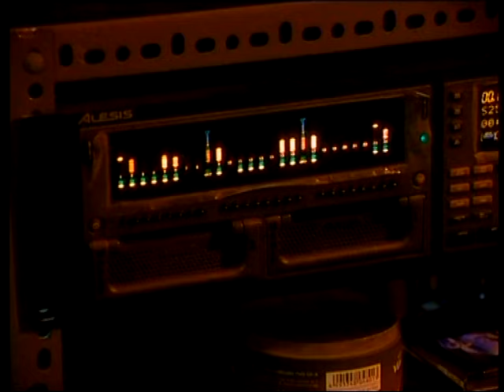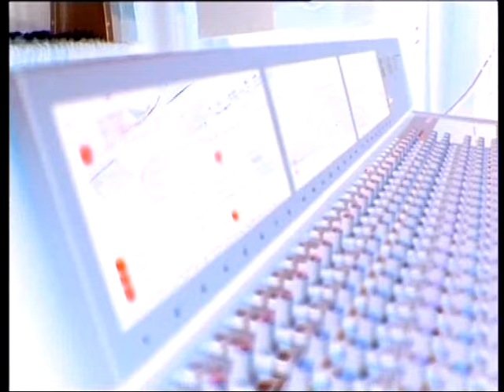Chandimal Fernando "Double Daala Giyaama" Sung by Sunil Perera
Chandimal Fernando Production - "Double Daala Giyaama"
Sung By Sunil Perera of Gypsies
Music / Tune / Lyrics - Chandimal